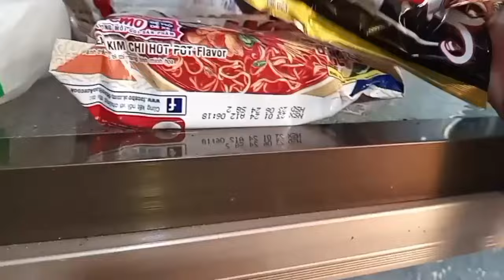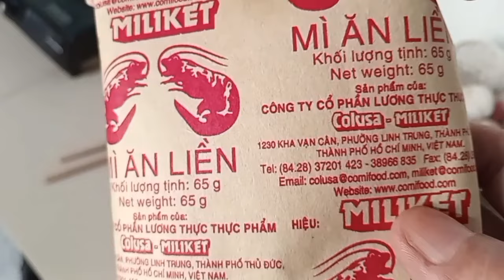Mắm Cá Cơm chưng với Trứng.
Mắm Cá Cơm Chưng với Trứng.Các bạn xem video nhớ ủng hộ mình nhé.Cám ơn các bạn rất nhiều.